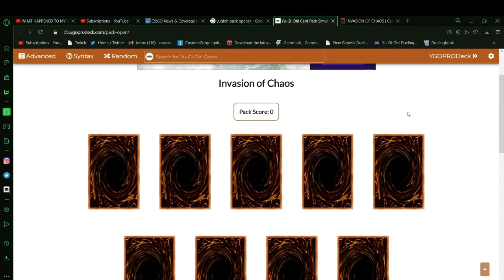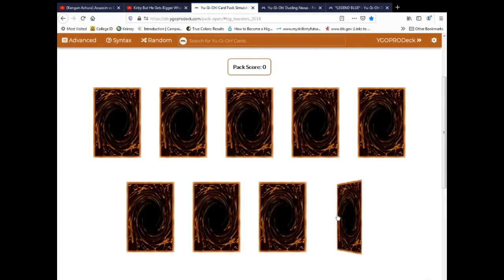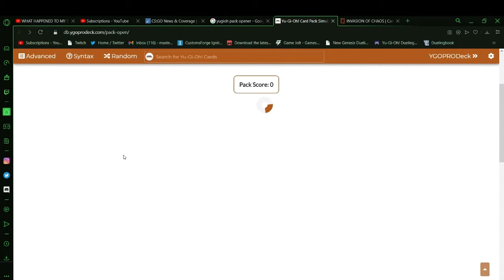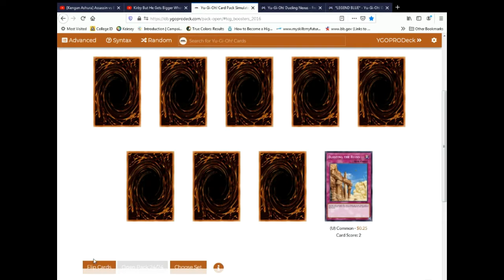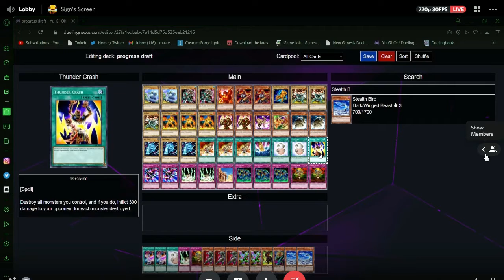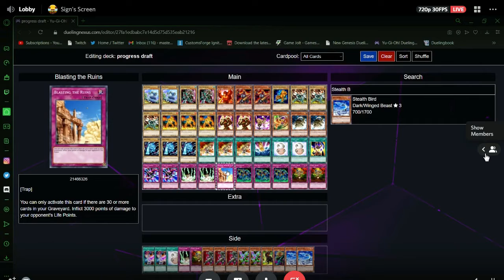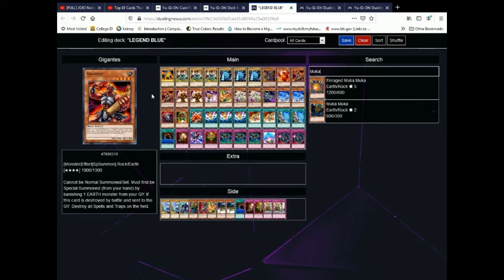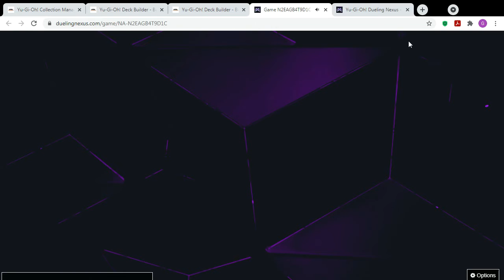Yugioh Progression Draft Exams #11, [The Wondrous Signmon]